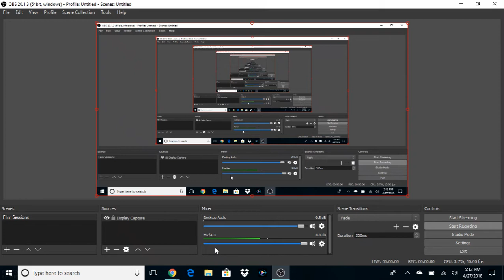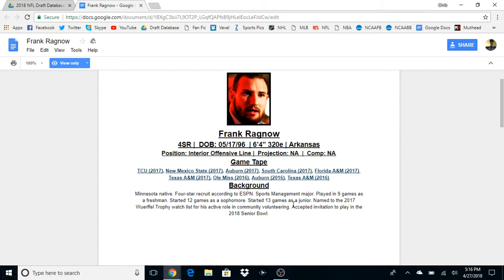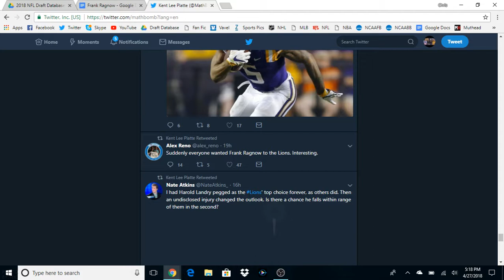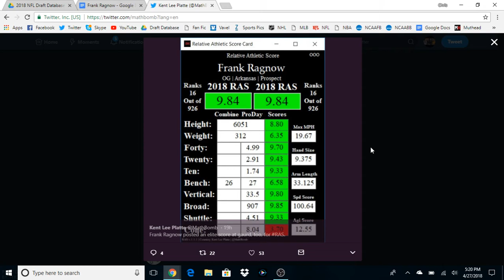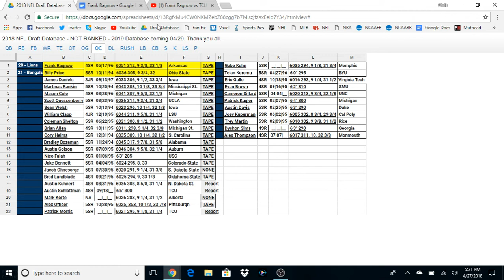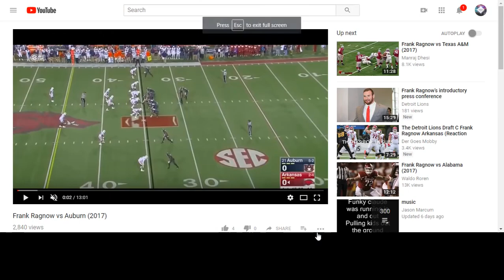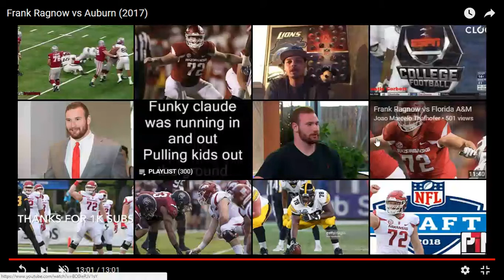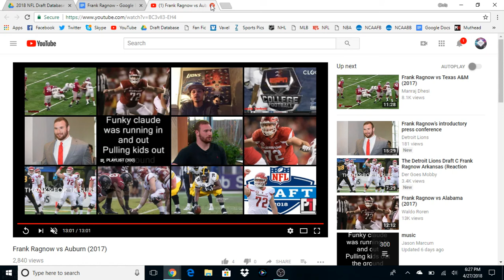Prospect Central 101 Film Breakdown- Frank Ragnow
Chris takes a look at the Lions 20th overall selection in the 2018 NFL Draft Frank Ragnow and how he could impact the Detroit Lions play as early as 2018.